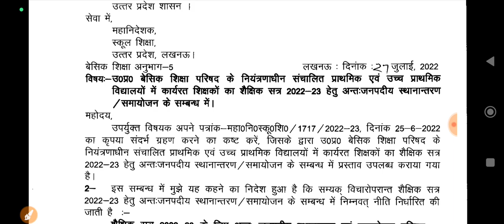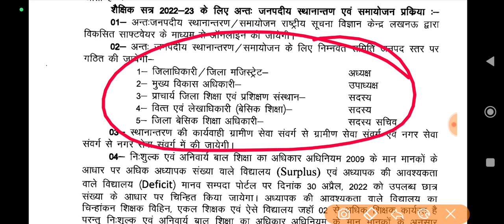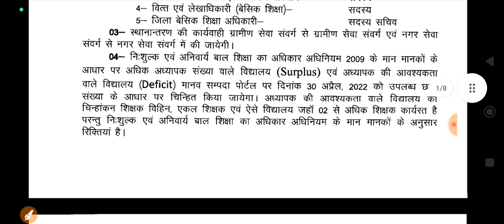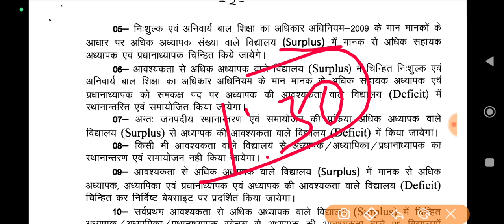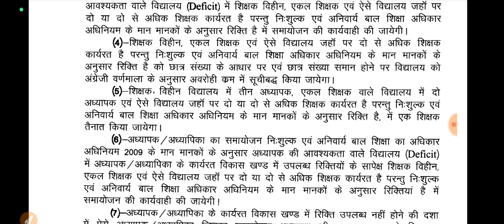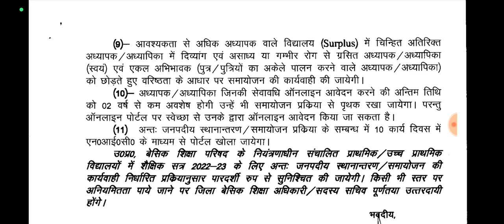शिक्षकों का ट्रांसफर!! Teacher Transfer!! आदेश जारी। ये नियम जरूरी।